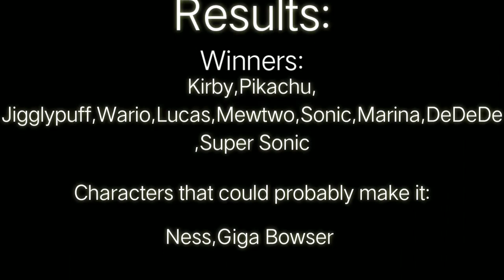Who can finish Conker's Board the Platform?|Smash Remix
You can tell that I'm running out of ideas at this point.